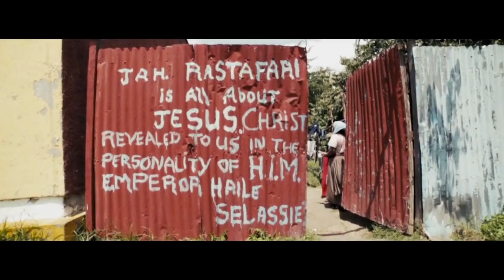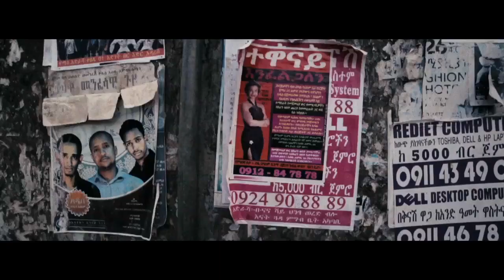Heavyball - Another Country (Official Video)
CREDITS

Director: Sameer Patel
Editor: Sameer Patel
Filmed By: Sameer Patel
Producer: Edward Lee

Thank you to:

Caleb Martis
Tsegaye Damite
Belete Tagelu

and thank you to the people of Ethiopia.

ABOUT

Another Country is the 4th single from UK band Heavyball and their first release since signing to UK independent record label Magnetic North.

Copyright Magnetic North 2014